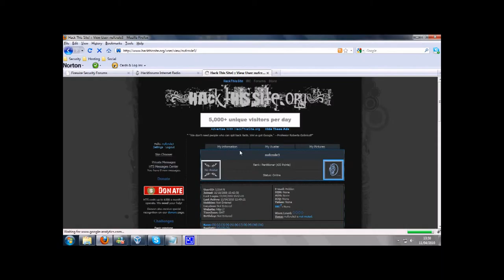iExploitTube Episode 45 HackthisSite Realistic 4